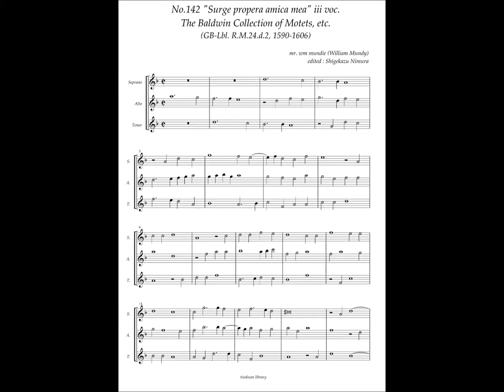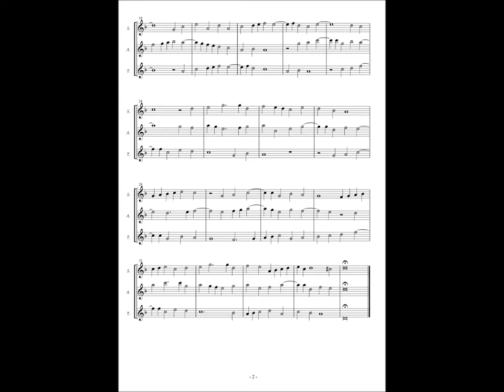RM24 d2, No.142, William Mundy, "Surge propera amica mea" iii voc.